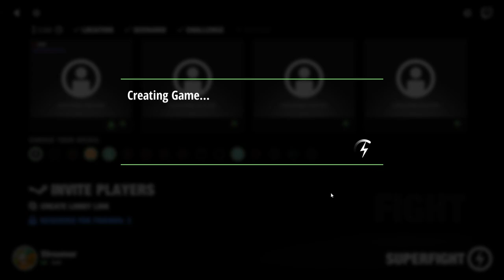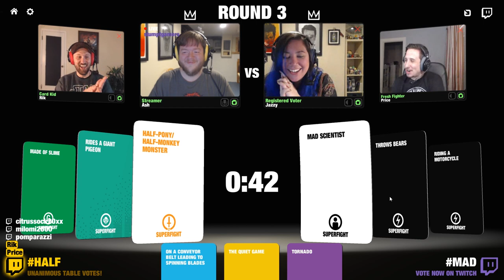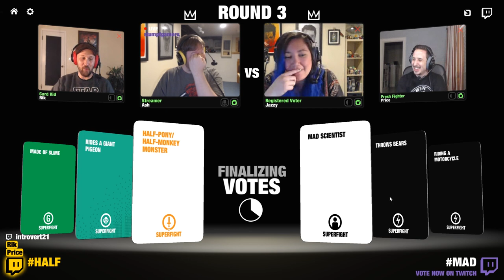SUPERFIGHT - #2 - The Quiet Game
We dive into another round of SUPERFIGHT! This time things get much more... silent?